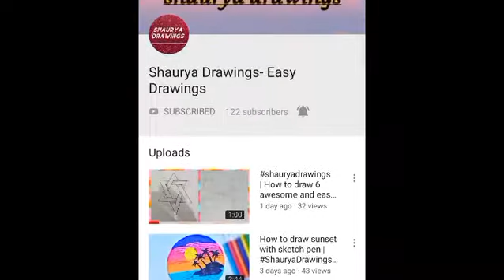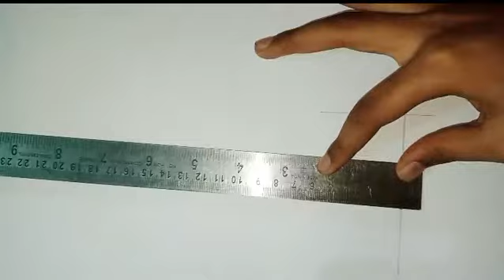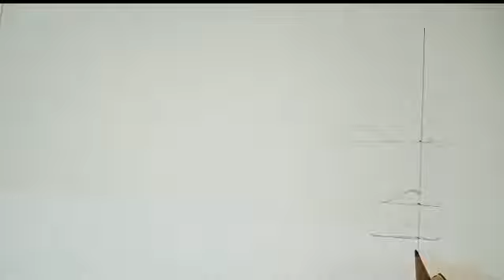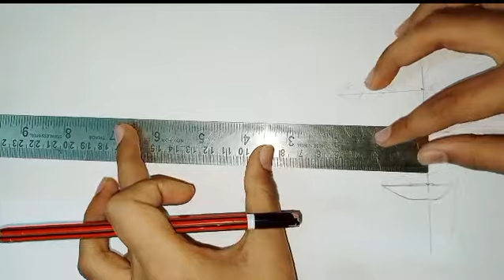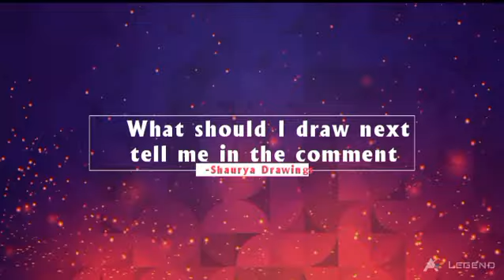My first portrait, which is fail